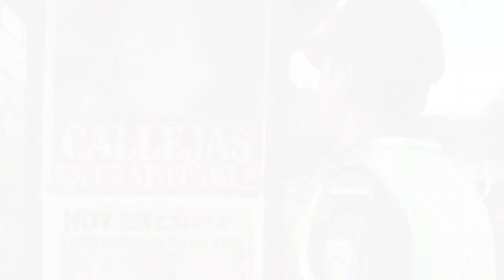Cristiano Ronaldo les desea feliz navidad a sus seguidores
CR7 le desea Feliz navidad a sus seguidores | Ribéry denuncia a revista por involucrarle en un caso de prostitución | El TAS decidirá recurso de Platini | Congelan cuentas de los hondureños Rafael Callejas y Alfredo Hawit.